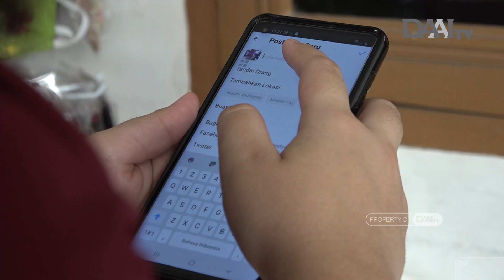Kreasi Unik Nan Cantik Sulam Dari Pita | Bingkai Sumatera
Biasanya orang menyulam menggunakan benang. Namun apa jadinya jika menyulam menggunakan pita?. Di kota Medan ada seorang ibu yang mengkreasikan sulaman dengan menggunakan pita. Kreasinya ini bisa dijadikan sebuah karya yang unik dan cantik. Seperti masker, sarung bantal dan lainnya.

Saksikan program Bingkai Sumatera di DAAI TV.
Selasa & Rabu, Jam 09.30 Pagi.